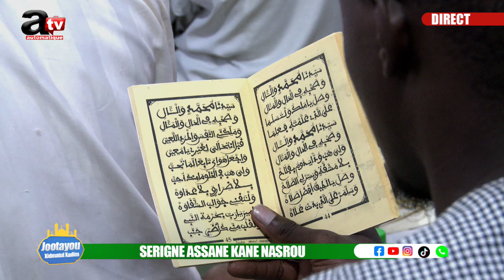🔴Inondations à Touba: 😭 S.Assane Kane débloque les adyahh pour La Construction Maison des victimes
🔵🟣PROGRAMME DE DIFFUSION🟣🔵
👉 YOUTUBE: Automatique TV -
📌 Automatique TV
 📌Retrouver nous sur notre site web pour plus de vidéos:
📌 Retrouver nous sur Facebook:  Automatique TV
 📌Retrouver nous sur Instagram:  Automatique TV
📌Retrouver nous sur Tik Tok: Automatique TV

🚨Ça ce passe sur votre Web TV préférée  Automatique TV